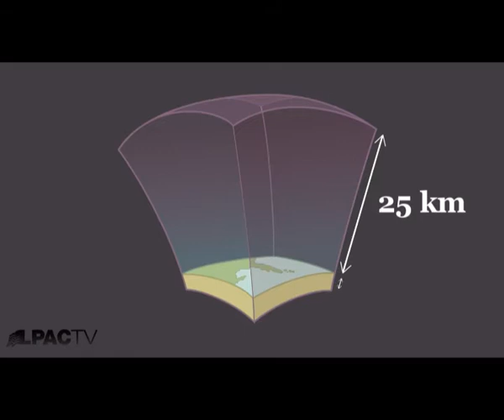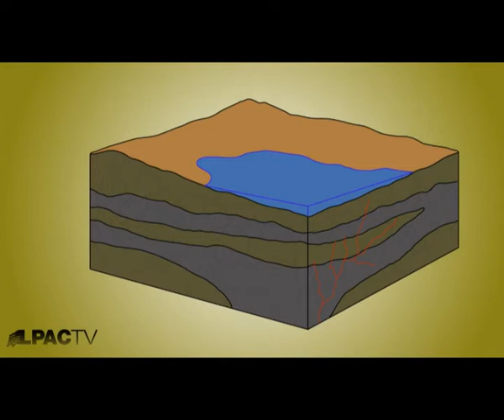Grønland og udvilkingen af Arktis, 2. del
2. del af Schiller Video 66, opdateret den 25. oktober 2010.

LaRouchePAC video med dansk tale om økonomisk udvikling i Arktisk og betydning af de arktiske områder for forskning i, hvordan kosmisk stråling påvirker liv. Introduktion af Schiller Instituttets danske formand Tom Gillesberg om nødvendigheden af den samme type for økonomisk udvikling på Grønland.